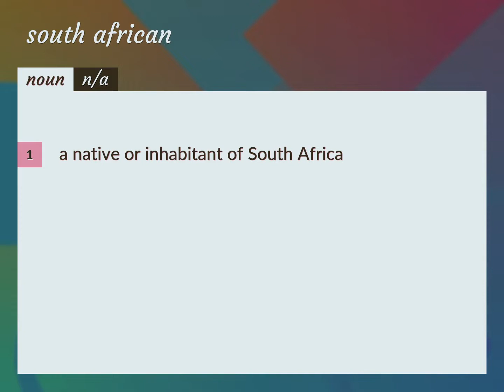South african | meaning of South african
What is SOUTH AFRICAN meaning?